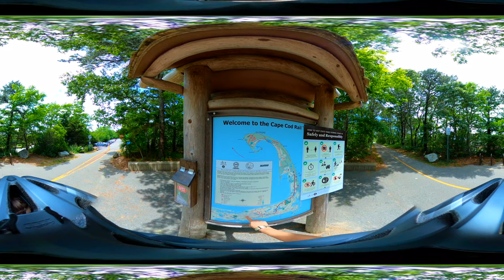Virtual Bike Ride Of The Cape Cod Rail Trail In 360° - Stationary Exercise Bike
This is a 360° video that you can view in any direction by panning your screen around.

~Town Time Marks~
Yarmouth: 00:05
Dennis: 09:28
Harwich: 17:33
Brewster: 36:01
Orleans: 59:46
Eastham: 1:06:33
Wellfleet: 1:27:17

The Cape Cod Rail Trail is a 25.5-mile paved rail trail located on Cape Cod in Massachusetts. The trail route passes through the towns of Yarmouth, Dennis, Harwich, Brewster, Orleans, Eastham, and Wellfleet.  It is a former railroad line now popular for many bikers, walker, and runners.

Enjoy this video in its entirety, skip to the various town marks, or ride along on a stationary bike or other piece of exercise equipment.

COVID Quarantine Workout.